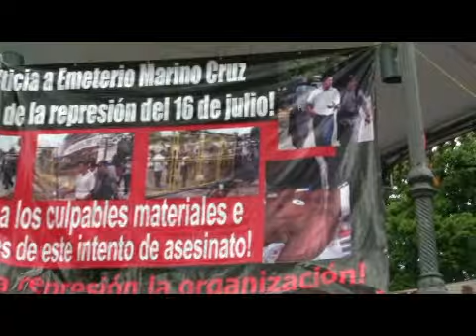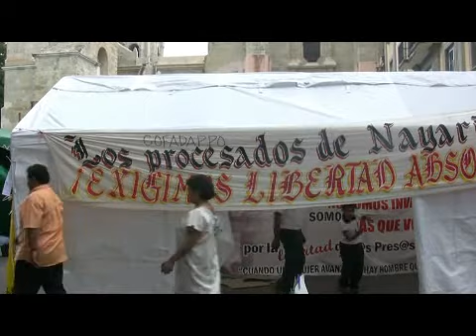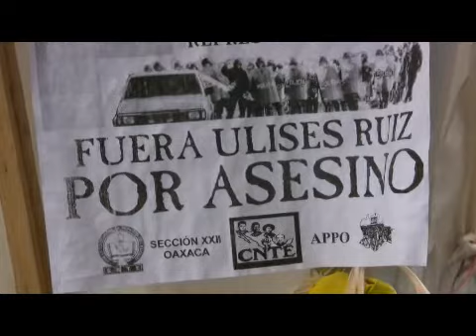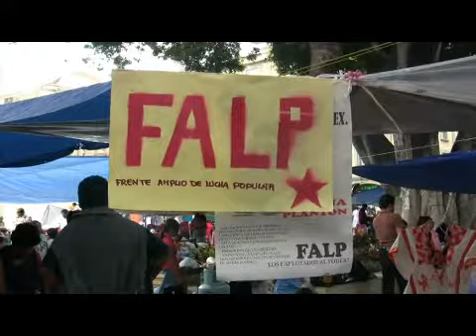Planton treceavo dia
Planto en el zocalo de Oaxaca